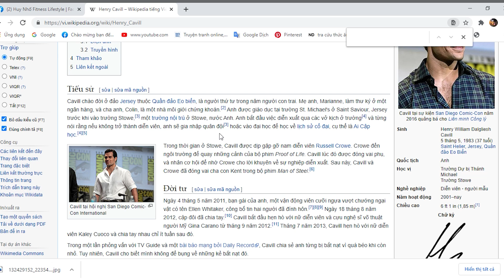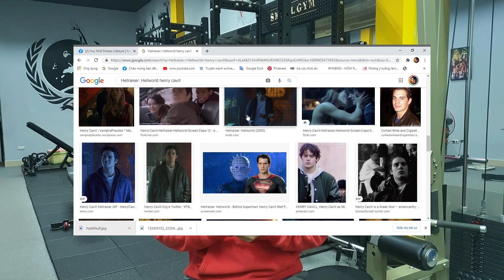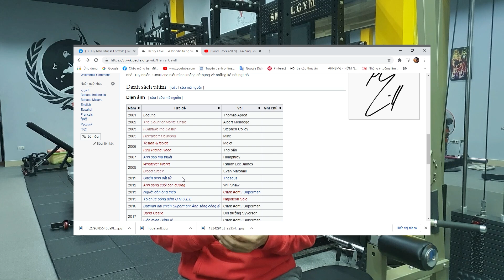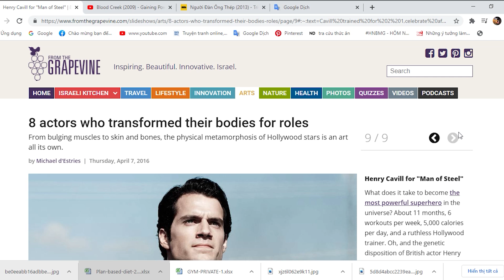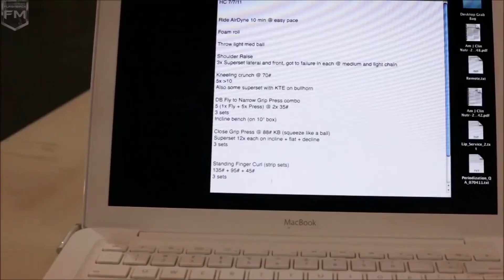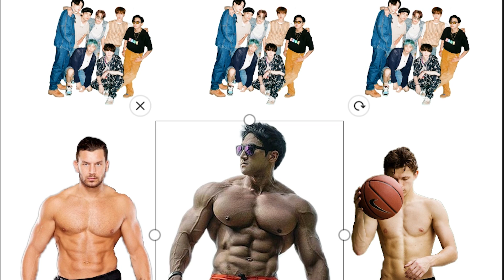SUPER MAN ( Henry Cavill ) có sử dụng Steroids hay là KHÔNG? | SmallGym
Đăng ký học ONLINE inbox hoặc Call